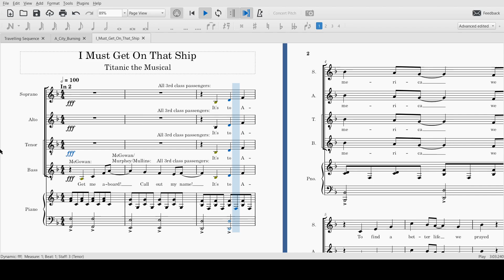I Must Get On That Ship with Vocal Line